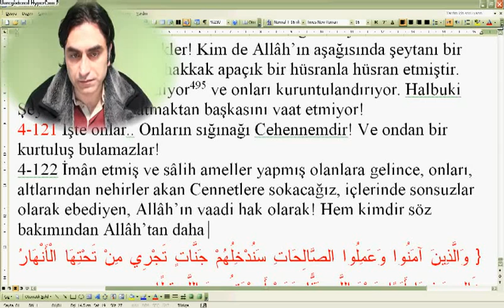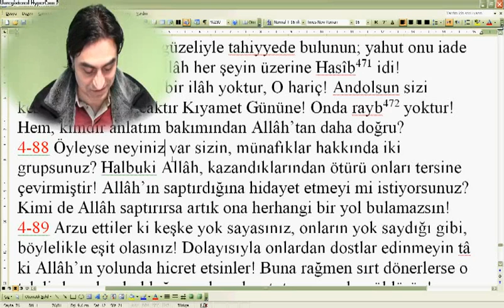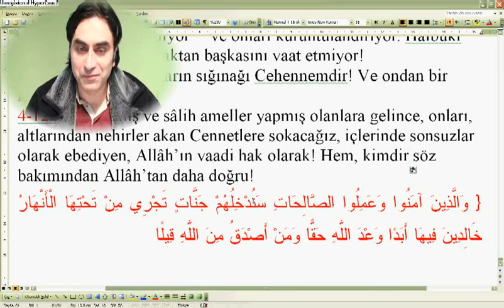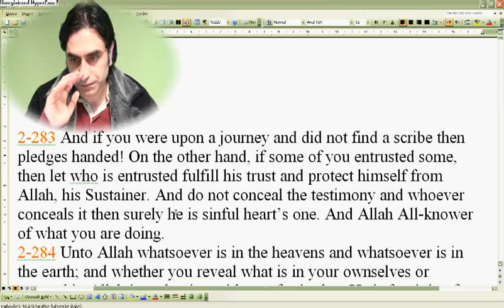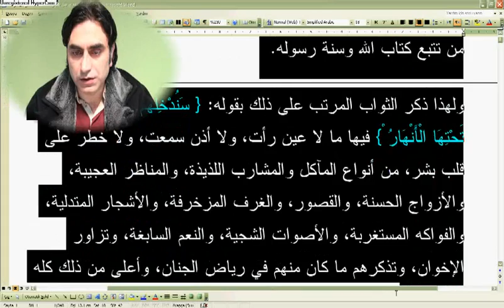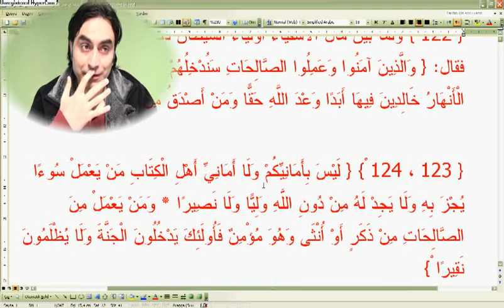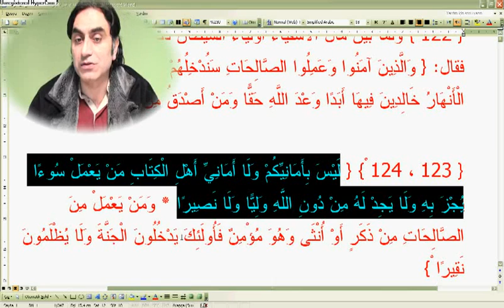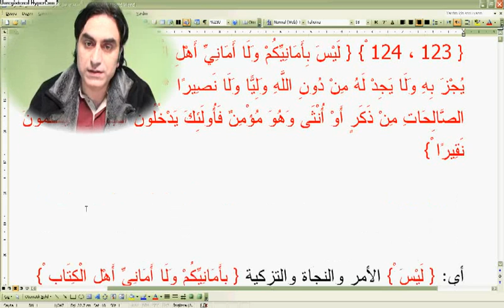Nisa suresi 122--123 (Doç. Dr. Halis AYDEMİR)